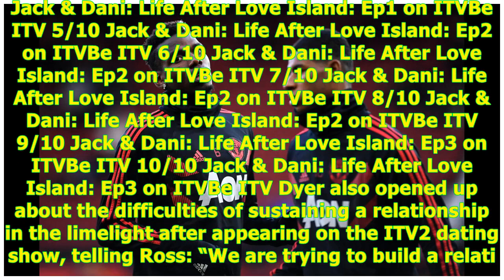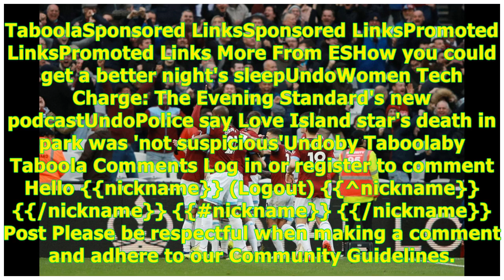Dani Dyer reveals she split from Jack Fincham due to rows over 'respect’ as she confirms they're ...